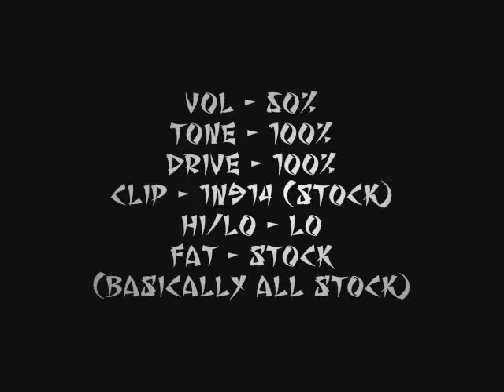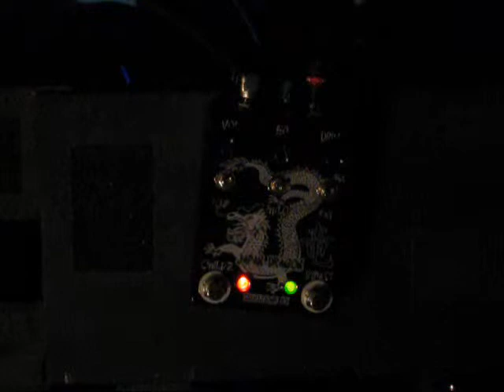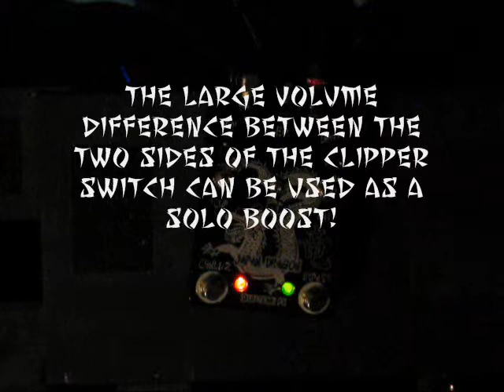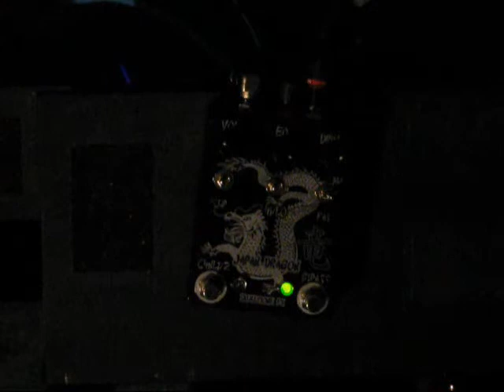drogndrivedemo.wmv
demo of the skullytone fx dragon drive